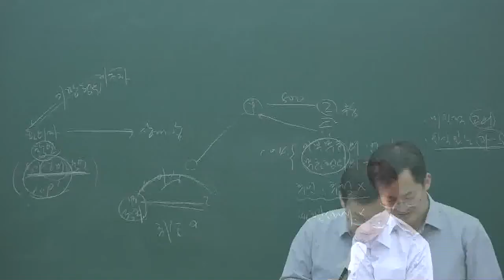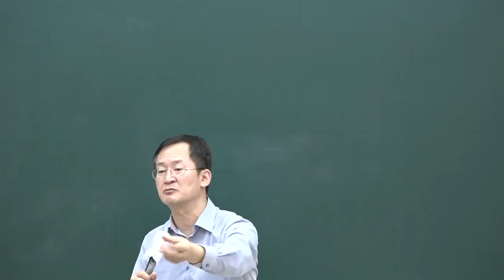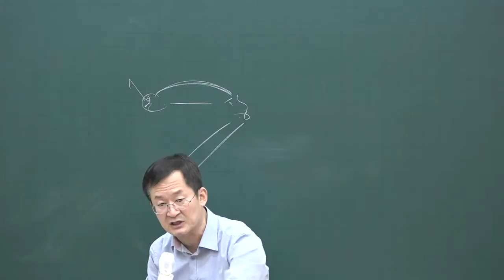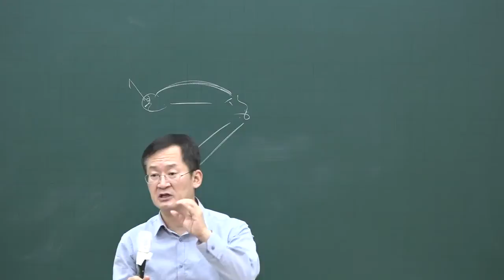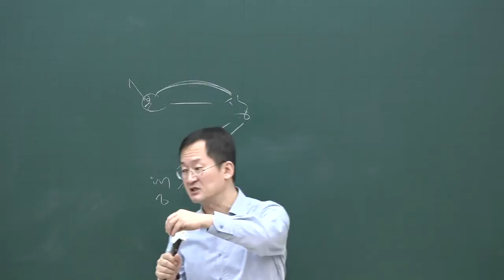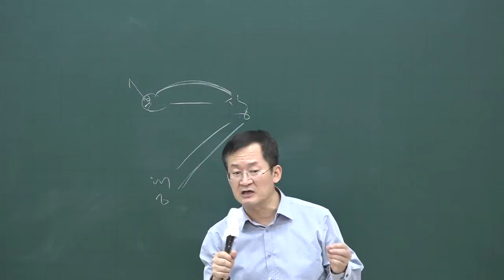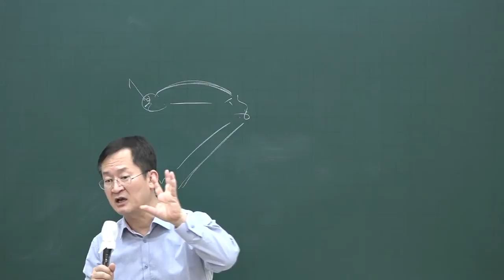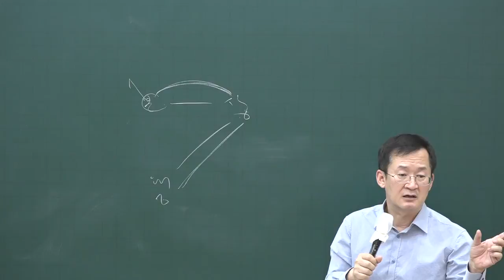[공전무] 2020년 공인중개사 민법 판례 특강 3-2